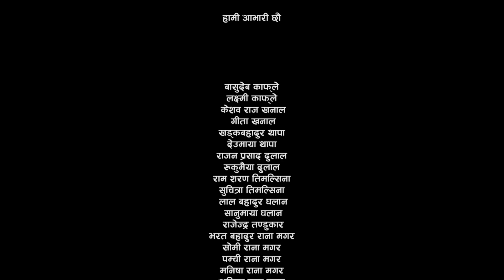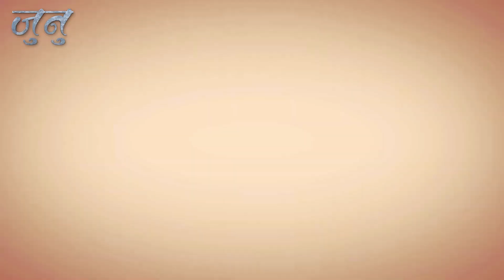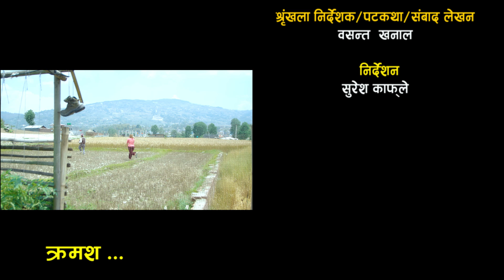Nepali serial JUNU | Episode - 7 | जुनु भाग - ७ ( कथा नारीको ) junu | 2023 | Emotional story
JUNU Episode - 6 | जुनु भाग - ६ ( कथा नारीको ) junu | new Nepali serial 2023 | Emotional story

Artists
Basanta Khanal
Birendra Ranamagar
Sagar Ghimire
Pabitra Timalsena
Bibek moktan
Rama Kafle
Renisha Satashankar
Rajan Khadka

Light Department
B.B Ranamagar

Sound
Ghana K. Ghimire

Camera/Edit
Radashyam Dulal (RD Dulal)

Drone
Suresh Kafle

Producer
Rama Thapa

Chif A.Director /Writer
Basanta Khanal

Director
Suresh Kafle